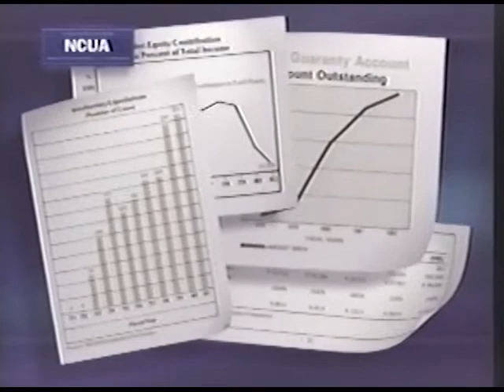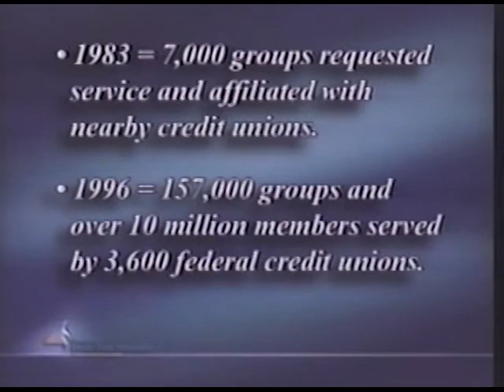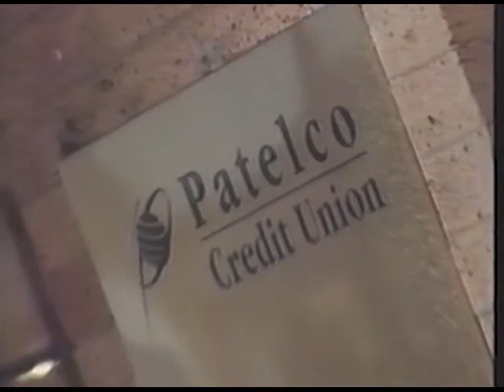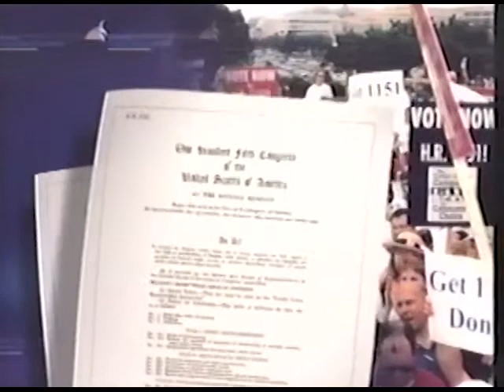2003 Herb Wegner Award Dinner: Ed Callahan Receives Lifetime Achievement Award Video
NCUF Video describing Ed Callahan's Credit Union Contributions. 10 minutes.